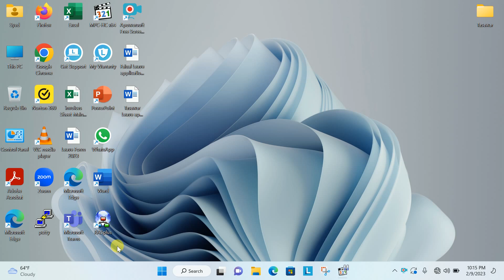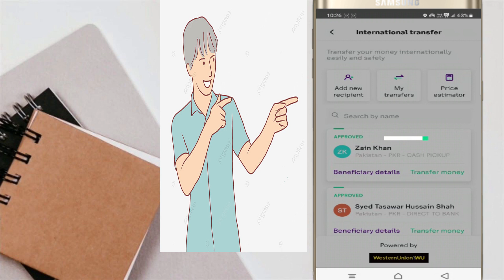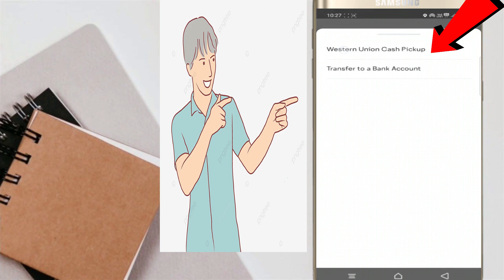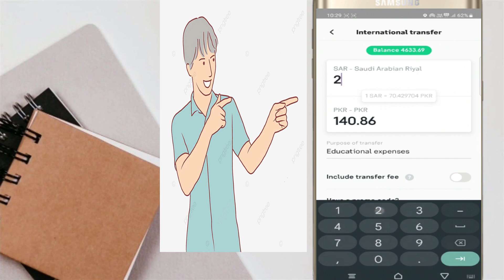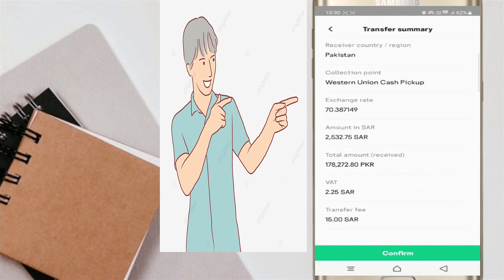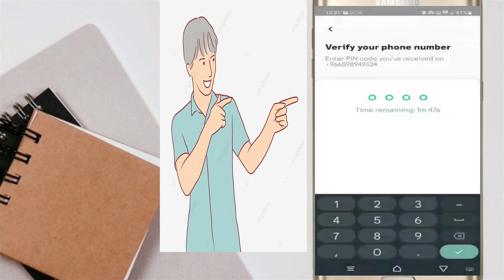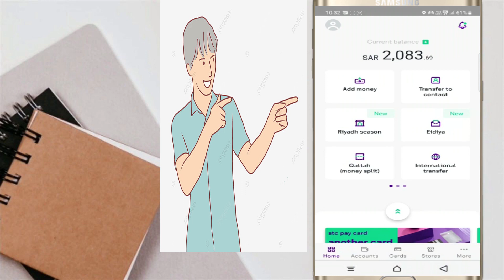STC Pay SE Kese Pese bhejien | Add/Remove beneficiary | Myworks info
How to Send Money to International From STC Pay,
Add/Remove beneficiary,
Bout Asani Se ,